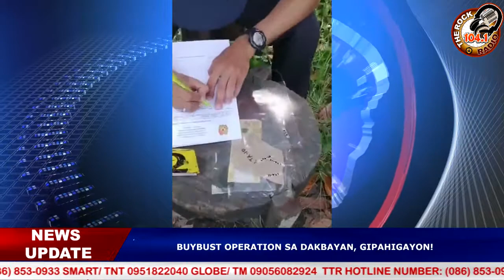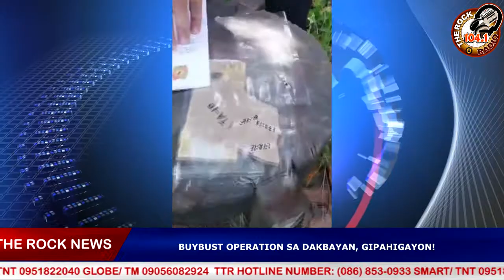BUY-BUST OPERATION SA DAKBAYAN, GIPANGHIGAYON!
Sikop ang duha ka personahe pinaagi sa
Buy Bust Operation na gipanguluhan ni PLT
Col Wilson Corpuz human nasakpan nga
nagpayuhot sa ginadiling drogas. Giila ang
mga suspetsado na sila Gerald Guro usa ka
lalaki ug si Liezel Alngog usa ka babaye.